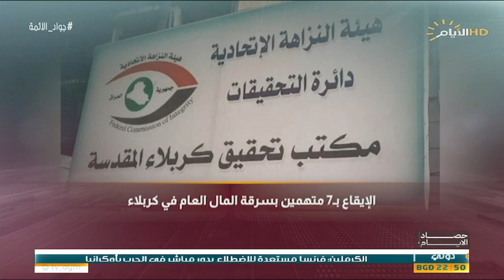حصاد الايام مع محمد رضا ، من يوقف صالات القمار والروليت؟.. ازالة التجاوزات ترحل المواطنين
تهدد السلم المجتمعي بلا رادع .. من يوقف صالات القمار والروليت؟

مخلد حازم / خبير أمني

فيصل ريكان / خبير قانوني

ازالة التجاوزات ترحل المواطنين .. هل ستحتويهم المدن الجديدة؟

نبيل الصفار / المتحدث باسم وزارة الاعمار والاسكان

د. صفوان قصي / خبير إقتصادي